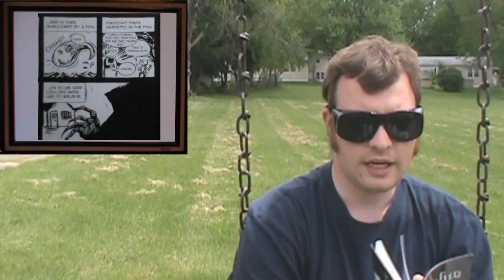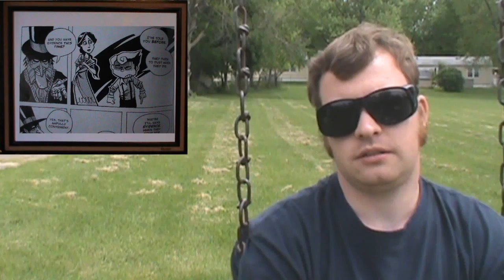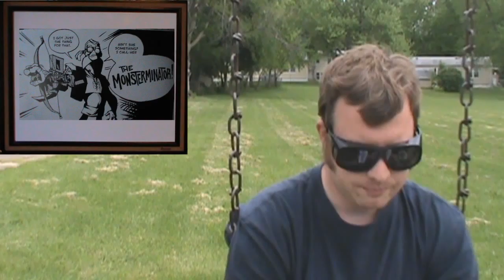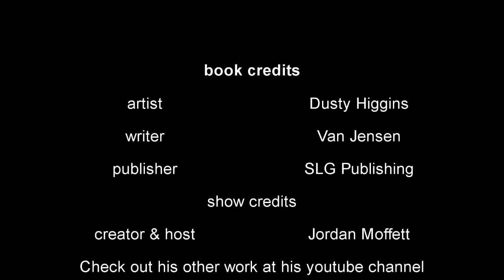Comic Cravings 008 Pinochio Vampire Slayer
As you can probably guess from the title; It's about Leonardo Davinci battling werewolve's in the space.